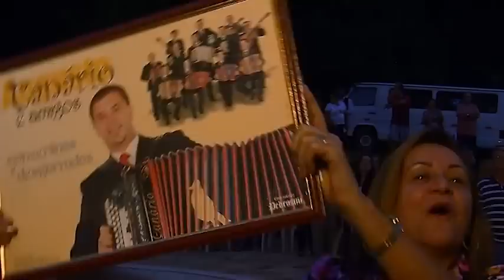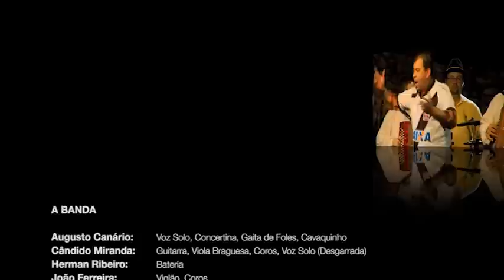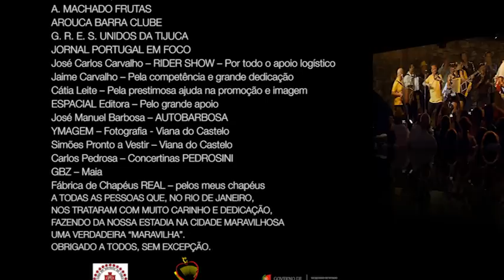Augusto Canário & Amigos - Ao vivo no Rio de Janeiro (Full concert)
Augusto Canário & Amigos - Ao vivo no Rio de Janeiro - 2014
TRACKLIST:
0:00 - Abertura - saudação
2:37 - Portugal não tem fronteiras
6:02 - Olha o canarinho
8:23 - Hello... O canário já chegou...
11:52 - Eu sou da terra do vira
15:33 - Vira velho
20:57 - Caninha verde do Canário
24:47 - Lengalenga da menina que sabe ler
29:25 - O meu negócio
32:41 - O zuk zuk da moda
35:16 - A minha terra e a tua terra
40:10 - Indo eu a caminho de Viseu
42:27 - Vira de pias – O rouxinol
44:37 - Fado beirão
49:58 - A sereia e o pescador
56:15 - O malhão do emigrante
59:50 - Vais levar tau tau de colher de pau
1:04:14 - Depena a pita
1:11:15 - A concertina é porreira
1:18:35 - Eu vou à danceteria
1:21:32 - O pópó da namorada
1:29:22 - Do roça-roça é que a malta gosta
1:36:07 - Desgarrada - Apresentação
1:39:10 - Desgarrada
1:43:43 - Desgarrada 2
1:54:26 - Desgarrada 3
2:15:50 - Moreninha linda